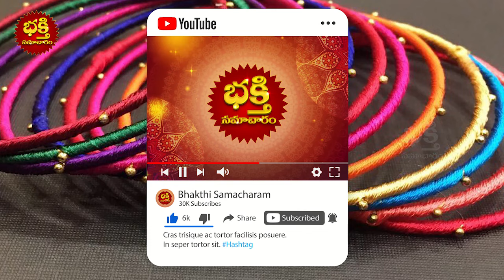శుక్రవారం రోజు ఆడవారు ఈ గాజులు ధరిస్తే ఉహించని ధనలాభం పొందుతారు | GAJULU Eroju vesukovali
శుక్రవారం రోజు ఆడవారు ఈ గాజులు ధరిస్తే ఉహించని ధనలాభం పొందుతారు | GAJULU Eroju vesukovali Bangles | Bhakthi Samacharam